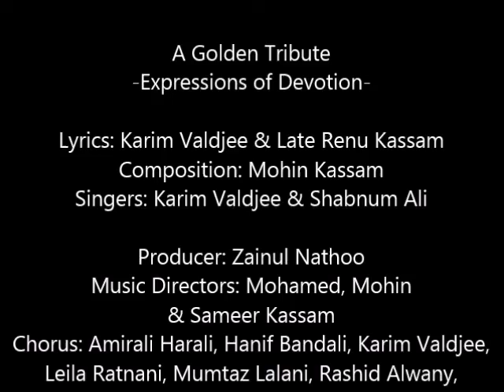Won't You Stay - Karim Valdjée & Shabnum Ali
Lyrics: Karim (KAZ) Valdjee & Renu Kassam
Composition: Mohin Kassam
Producer: Zainul Nathoo
Music Directors: Mohamed, Mohin & Sameer Kassam
Chorus: Amirali Harali, Hanif Bandali, Karim Valdjee, Leila Ratnani, Mumtaz Lalani, Rashid Alwany, Rosemin Jamani, Rozmin Mohammad, Shaida Zaveri, Yasmine Janmohamed & Zainul Nathoo

Musicians:
Mohamed Kassam: Keyboard, Harmonium, Violin
Mohin & Sameer Kassam: Keyboards, Piano
Pammi Saib:
Keyboard, Guitar, Mandolin, Percussion
Mehboob Nadeem: Sitar
Vikaas Sankadecha: Tabla, Dholak